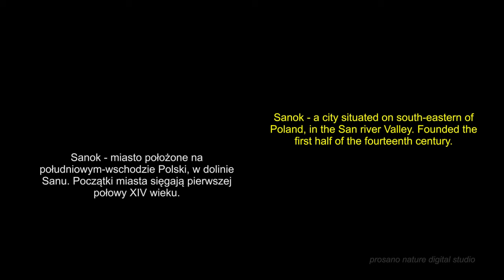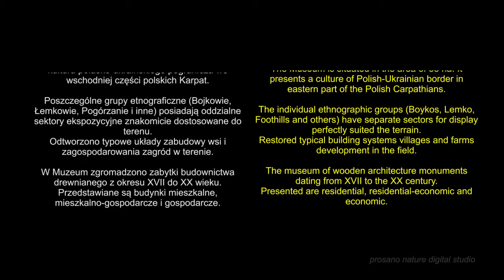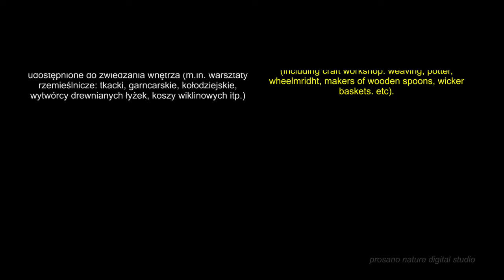Unknown Poand - Bieszczady Mountain - Skansen Sanok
Bieszczady Mountain - Skansen Sanok City